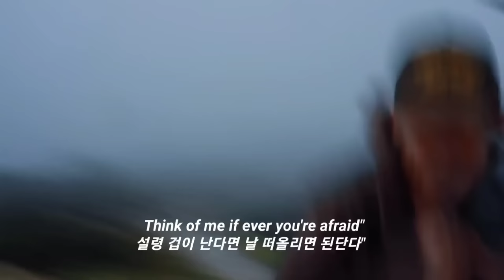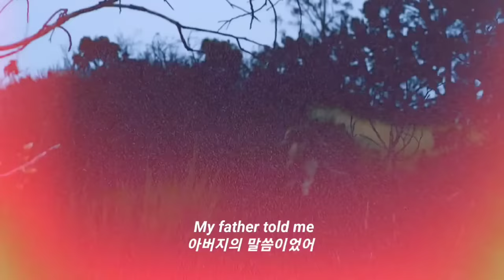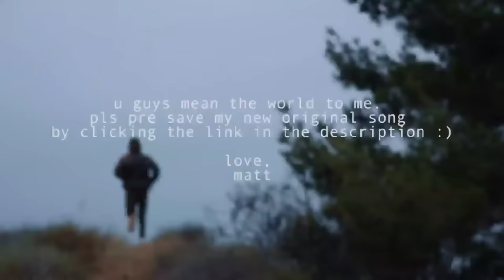아버지의 말씀🌙: Matt Hansen - The Nights (2022) [가사해석/번역/자막]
Matt Hansen 의 노래를 더 듣고 싶다면?